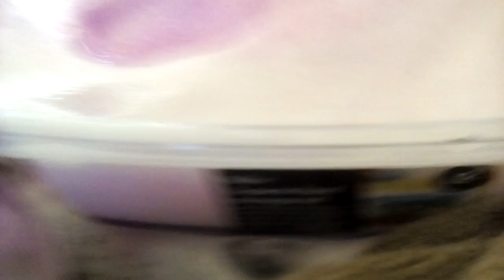Went. Crazy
So chose